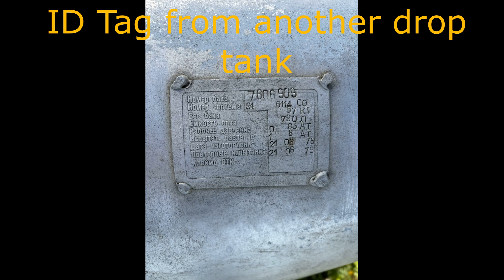Dive in an open water mine in Hungary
During a visit in Hungary I made two dives in an open water mine. Found a fuel drop tank of a Soviet military jet.